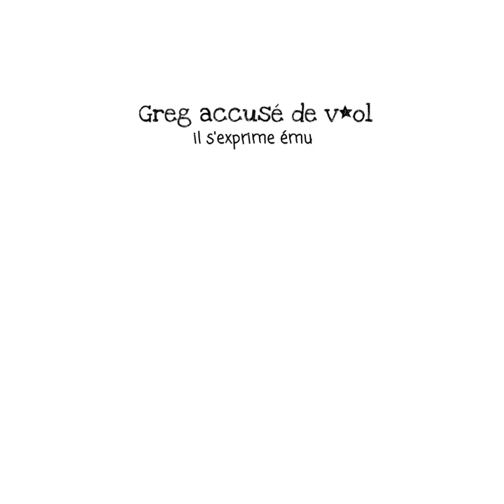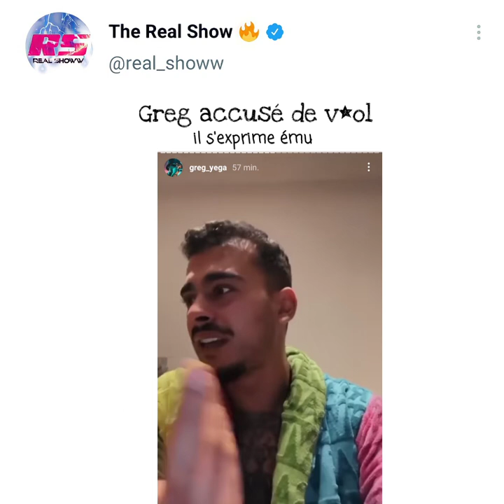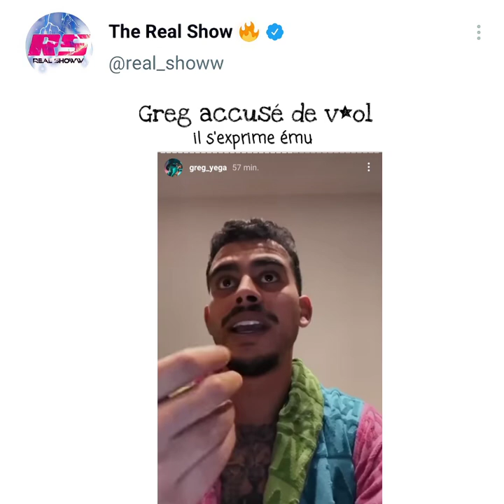Greg accusé de V*OL, il s'exprime en pleure 😱😱😱